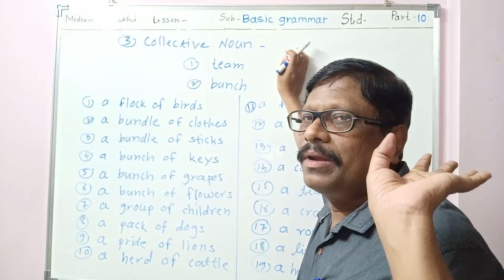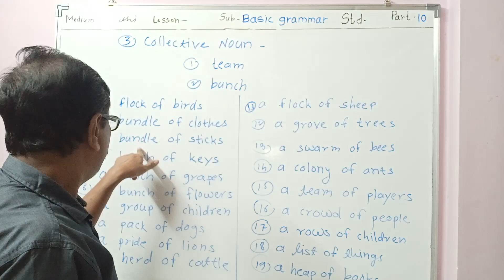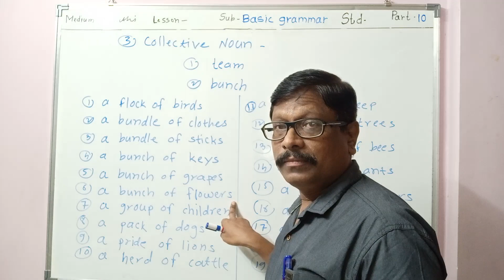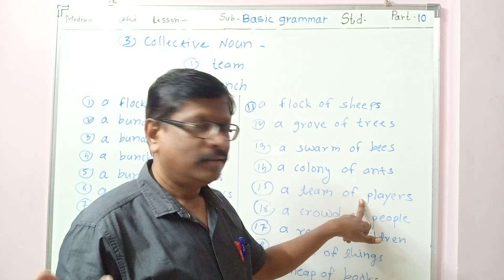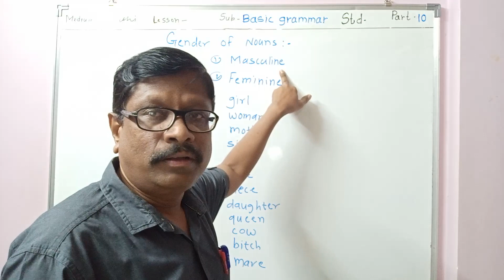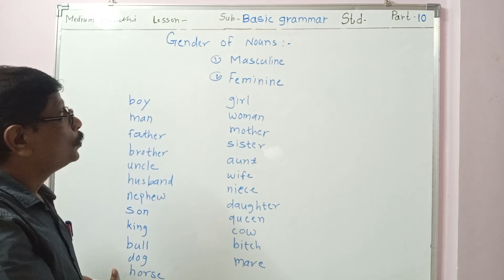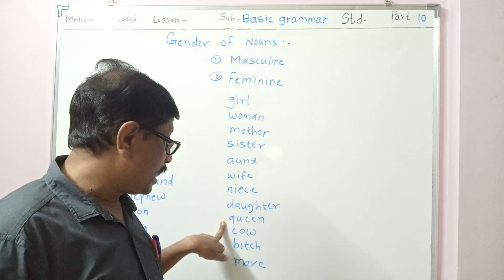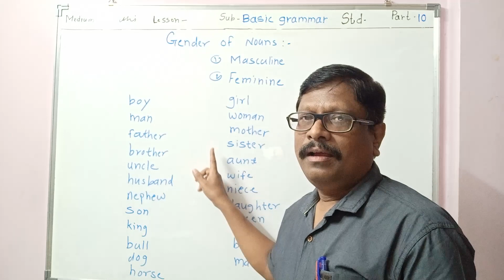Basic grammar || Part -10 || The noun - collectve noun || समुच्चयवाचक नाम || Marathi medium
Learn & grow with ease.